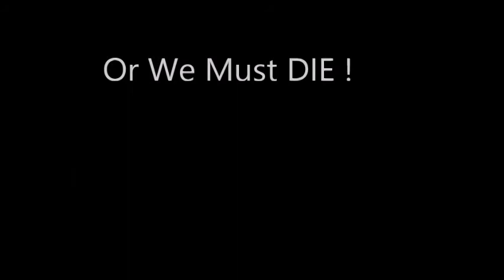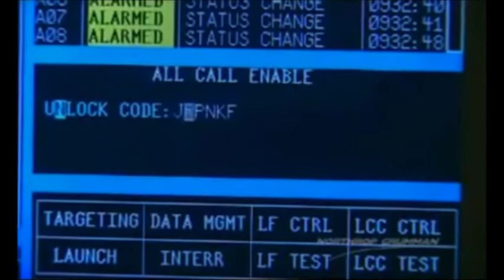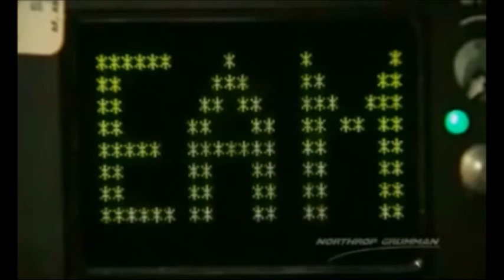Warriors of the NORTH GFAFB,ND